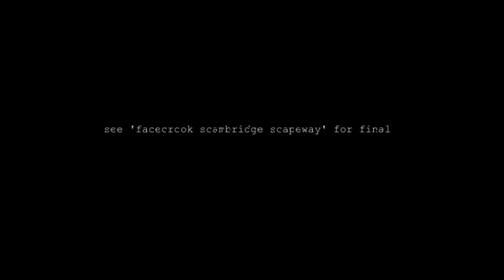fc scambridge-scamalytica 3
raw sh*ts
RasreapsRasrevoltsRasrebirthn